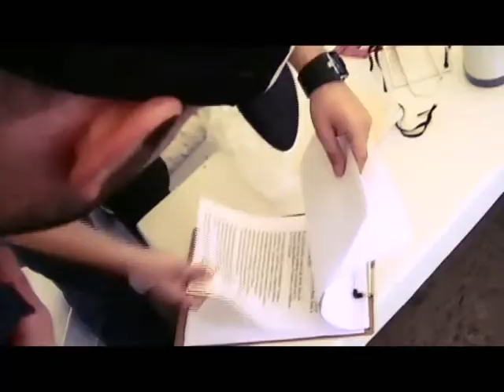Urban Vivo | PehuaRock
El equipo de UrbanVivo
En Twitter: @Urban106
En Facebook: Urban En Todas Partes
En Instagram: urban106.1